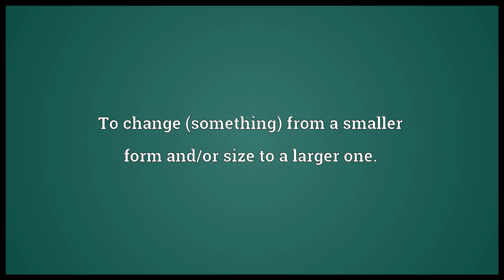Expand Meaning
Video shows what expand means. To change (something) from a smaller form and/or size to a larger one.. To increase the extent, number, volume or scope of (something).. To express (something) at length and/or in detail..  expand pronunciation. How to pronounce, definition by Wiktionary dictionary. expand meaning. Powered by MaryTTS